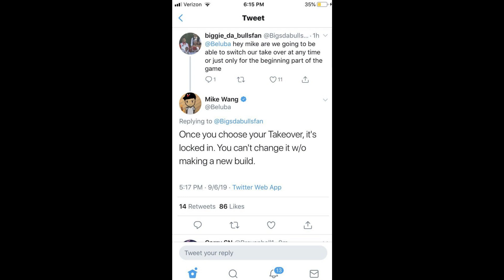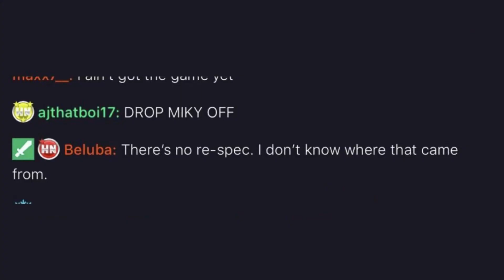NBA 2K20 Game Breaking Glitch